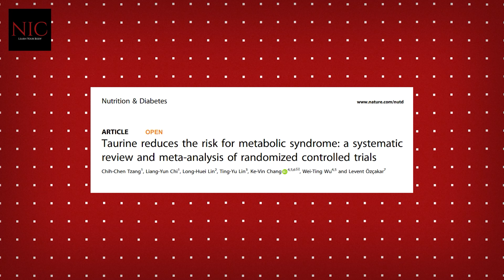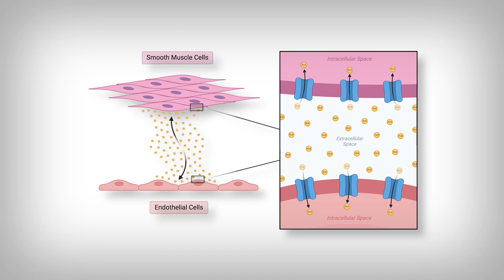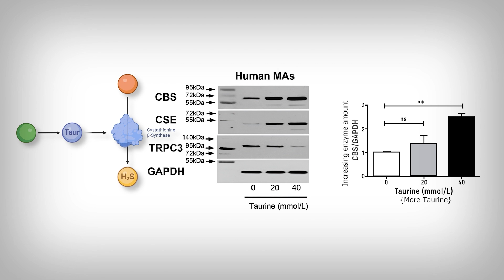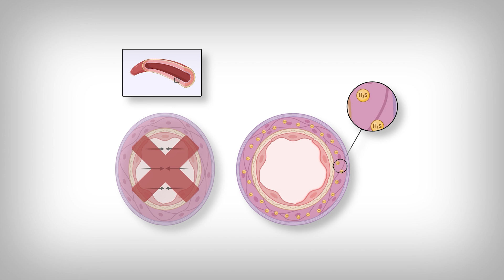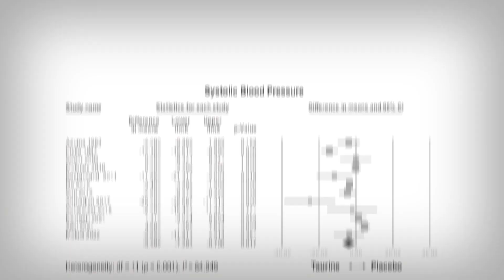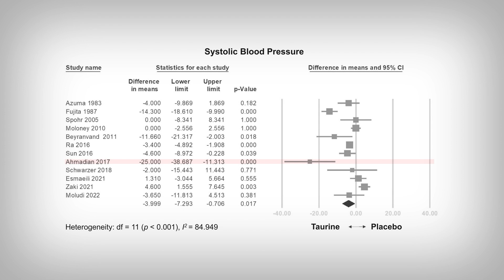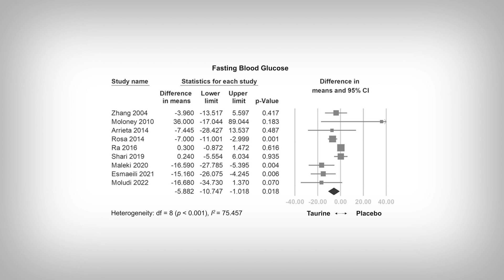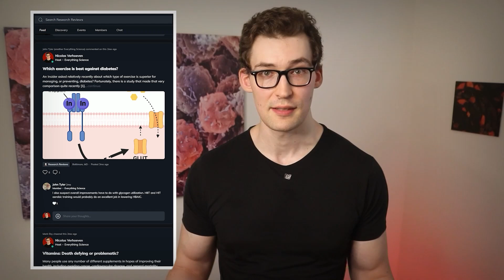Taurine: A Savior against Metabolic Syndrome… or is it?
References
[Study 347] Tzang CC, Chi LY, Lin LH, et al. Taurine reduces the risk for metabolic syndrome: a systematic review and meta-analysis of randomized controlled trials. Nutr Diabetes. 2024;14(1):29. Published 2024 May 16. doi:10.1038/s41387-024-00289-z

Public Funding: National Taiwan University Hospital and the Ministry of Science and Technology // No Conflicts of Interest

[1] Sun Q, Wang B, Li Y, et al. Taurine Supplementation Lowers Blood Pressure and Improves Vascular Function in Prehypertension: Randomized, Double-Blind, Placebo-Controlled Study. Hypertension. 2016;67(3):541-549. doi:10.1161/HYPERTENSIONAHA.115.06624

[2] DiNicolantonio JJ, OKeefe JH, McCarty MF. Boosting endogenous production of vasoprotective hydrogen sulfide via supplementation with taurine and N-acetylcysteine: a novel way to promote cardiovascular health. Open Heart. 2017;4(1):e000600. Published 2017 May 22. doi:10.1136/openhrt-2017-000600